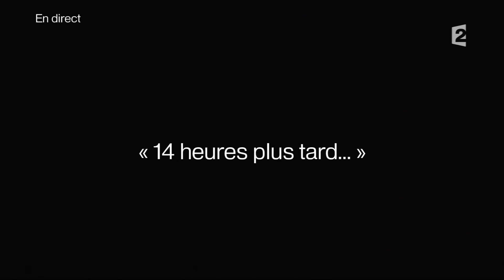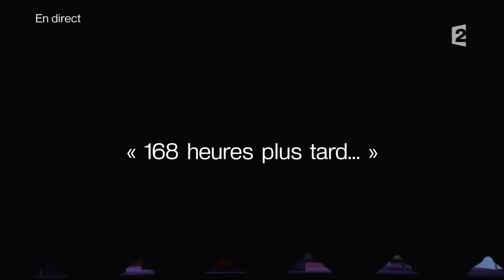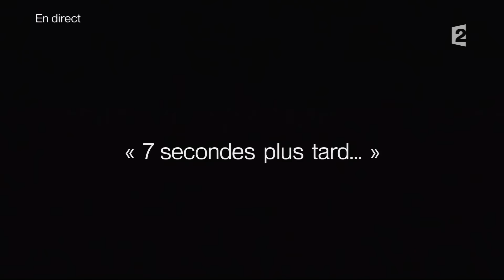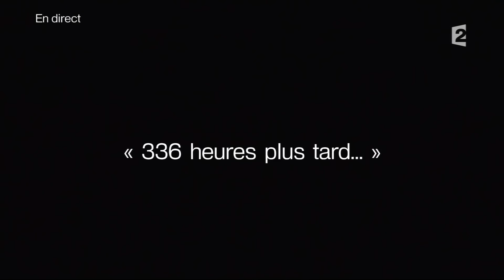Pièce de théâtre « Comme s'il en pleuvait » de Sébastien THIÉRY (2014)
Bruno (Pierre Arditi) et Laurence (Evelyne Buyle), un couple sans histoires, découvrent un soir de l'argent dans leur salon. Tous les jours des billets de banque apparaissent, de plus en plus nombreux, comme s'il en pleuvait.

D’où vient cet argent ? Qu’ont ils fait pour le mériter ?
Cette richesse soudaine est-elle une chance ou une malédiction ?